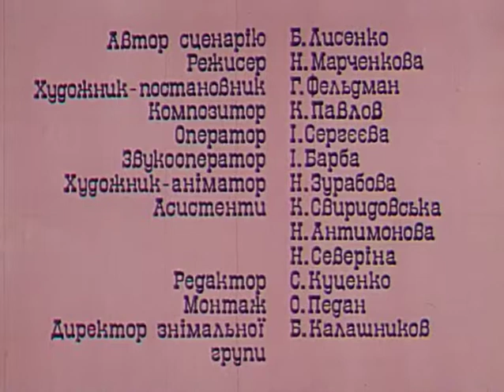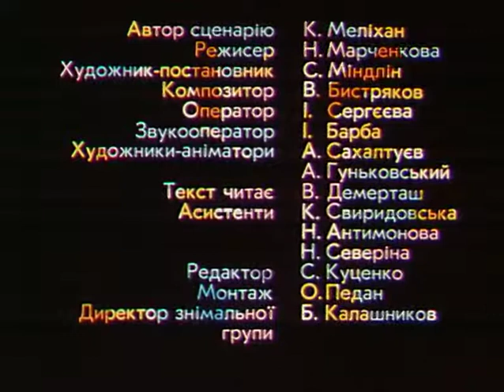Ми — чоловіки! (1992)